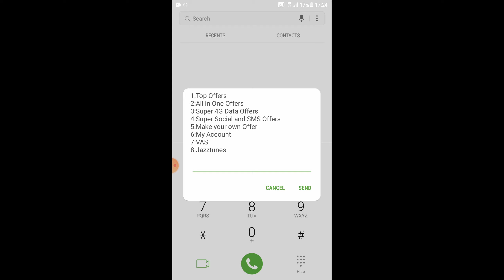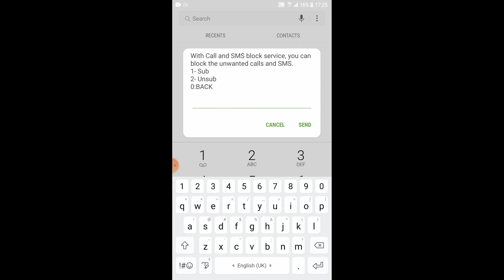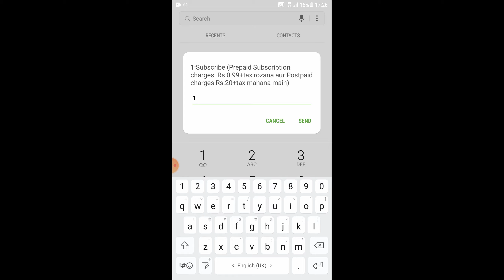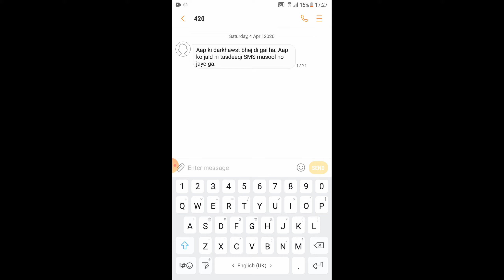How To Block Unwanted Calls And SMS On Jazz Sim 2021| Jazz Calls and SMS Ko Kaise Block Karte Hain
How to block any unknown number call and sms
Unknown number call service block code
Unknown number sms block code
How to block unknown number unwanted services
How to unsubscribe unknown calls service
How to unsubscribe unknown number sms

Subscribe___Comments___Like___Share